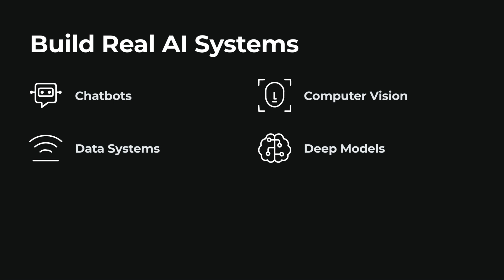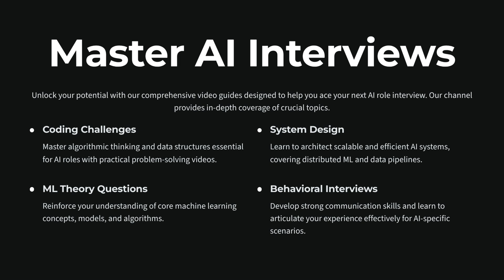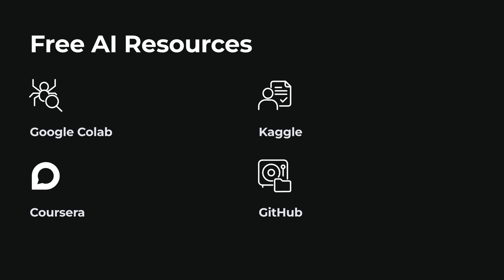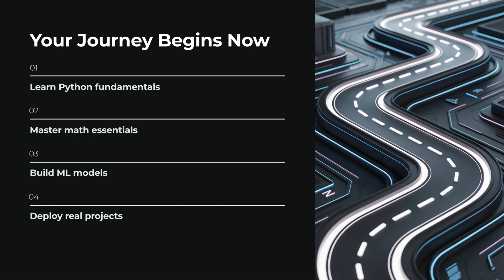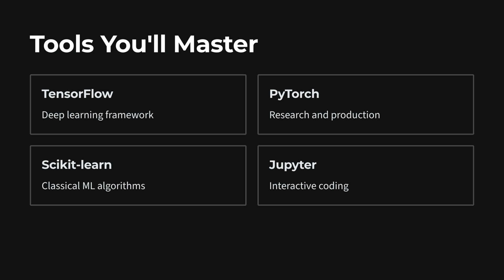How to Become an AI Engineer in 2026 — Complete Roadmap (Python → ML → DL → Projects → Job Ready)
If you're confused about how to become an AI engineer, how to start learning Python, Machine Learning, Deep Learning, or how to actually get an AI job in 2026, this video is your complete step-by-step roadmap.

Whether you’re a CSE student, a non-technical student, a working professional, a fresher, or someone who got inspired by ChatGPT and wants to build a career in AI — this presentation-style guide is made exactly for you.

In this video, you’ll discover:

How to start with Python basics

How to learn math for AI without getting overwhelmed

The complete Machine Learning roadmap for beginners

A simple way to understand deep learning and neural networks

The best AI projects for job portfolios

A practical 7-week study plan for absolute beginners

The tools you’ll use: NumPy, Pandas, Matplotlib, Scikit-learn, TensorFlow, PyTorch

How to build a portfolio that gets you noticed

How to prepare for AI interviews step-by-step

How anyone — with or without a CS degree — can become an AI engineer by 2026

This is the exact roadmap used by students, freshers, career switchers, and professionals who successfully transitioned into AI engineering roles.

This video is designed for anyone searching on YouTube for terms like:

ai engineer roadmap for beginners 2026

how to become ai engineer without cs degree

career switch to ai engineer

ai fresher roadmap for jobs

machine learning roadmap for college students

ai for non cs engineering students

python to ai developer roadmap

ai engineer roadmap india 2026

deep learning roadmap for beginners

ai engineering step by step guide

ai projects for beginners to get job

final year ai project ideas for placements

ai study plan week by week

ai interview questions for freshers

data science to ai engineer roadmap

ai roadmap for working professionals in india

ai for absolute beginners explained simply

how to become ai engineer in usa canada uk

ai roadmap for mechanical / civil / non-tech students

simple ai explanation for non technical people

how to learn ai while working full time

pre ms ai learning roadmap

ai portfolio projects for beginners

chatgpt inspired ai projects

ai engineering guide for slow learners

ai learning path with presentation slides

ai engineering roadmap ppt style video

These long-tail keyword phrases have low competition and help this video reach the exact learners searching for clear guidance.

You’ll get clear answers to the most searched questions:

How do I start learning AI from zero?

What math is required for AI?

What Python skills do I need?

How long does it take to get an AI job?

What AI projects should a beginner build?

How do I build an AI portfolio on GitHub?

How do I prepare for AI interviews as a fresher?

Can someone without a CS degree become an AI engineer?

Which tools do AI engineers use every day?

This roadmap removes all confusion and gives you a clear path from zero to job-ready.

🧠 7-WEEK STUDY PLAN (Explained in the Video)

You’ll follow a simple, realistic weekly plan:

Learn Python fundamentals

Strengthen logic + problem solving

Learn NumPy & Pandas

Visualize datasets

Study basic statistics + probability

Understand linear algebra intuition

Build your first machine learning project and upload it to GitHub

This plan is designed for college students, freshers, non-tech learners, and working professionals.

🏆 FREE AI RESOURCES (Covered in Video)

You’ll learn how to study using only free tools:

Google Colab

Kaggle

Coursera basics

Free GitHub portfolio hosting

No paid courses required.

🎯 WHAT YOU CAN DO AFTER WATCHING THIS VIDEO

By the end of this roadmap, you’ll know:

How to start your AI career with confidence

What to learn next

How to build AI projects that matter

How to prepare for interviews

How to structure your portfolio

How to position yourself for jobs in India, USA, Canada, UK

How to grow into a real AI engineer by 2026

Next videos on this channel will cover:

Python for AI (beginner-friendly tutorial)

Machine learning explained simply

Deep learning project walkthroughs

Final-year AI project guides

AI interview preparation

GitHub portfolio building

AI resume + LinkedIn optimization

ChatGPT-style AI project tutorials

2026 can be your year. Let’s do this together.